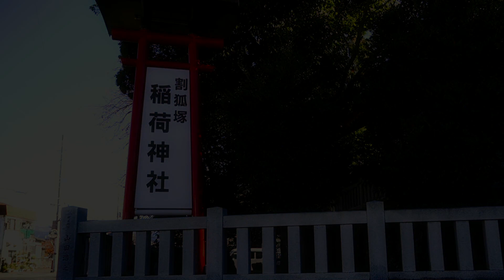［Japanese shrine］Warikozuka Inari Shrine Izu Peninsula Geopark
This is an introduction to a certain shrine in Japan.
The rock that appears in the video is the lava of Mt. Fuji.
Lava from the eruption of Mt. Fuji about 10,000 years ago flowed straight to this place 30 km southeast of Mt. Fuji.
There is a legend that an old fox settled in the lava mound and jumped out of the crack in the rock at night.